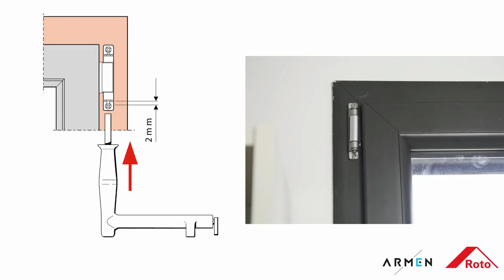ARMEN Décrochage et accrochage d'un vantail oscillo battant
ARMEN vous explique comment accrocher et décrocher facilement le vantail d'une fenêtre oscillo-battante.